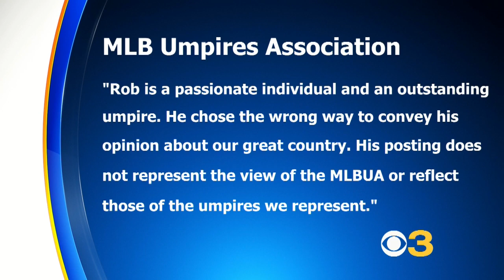MLB Looking Into Umpire Tweet Referencing Gun, Trump Critics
Commissioner Rob Manfred says Major League Baseball will look into a politicized tweet by umpire Rob Drake that referenced a rifle and critics of President Donald Trump.  Katie Johnston reports.